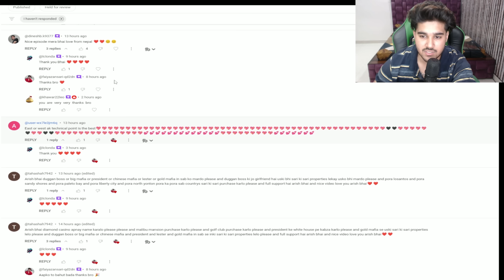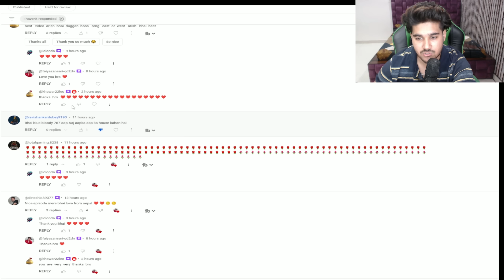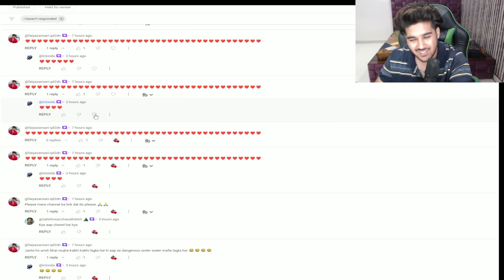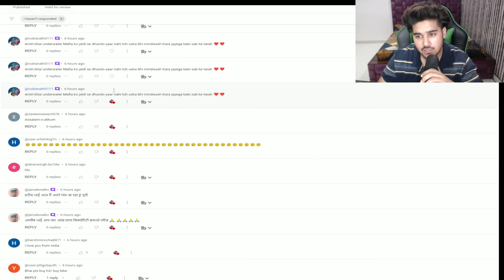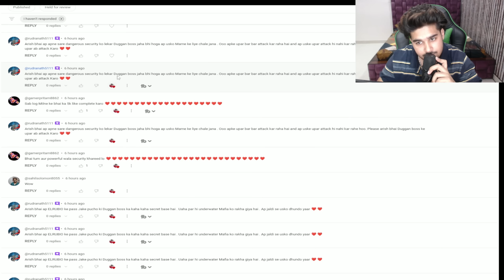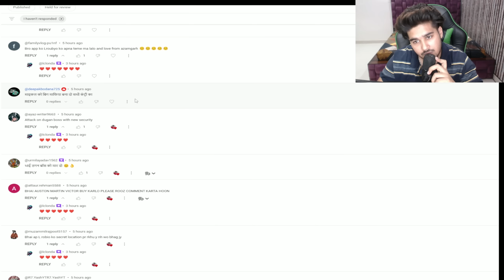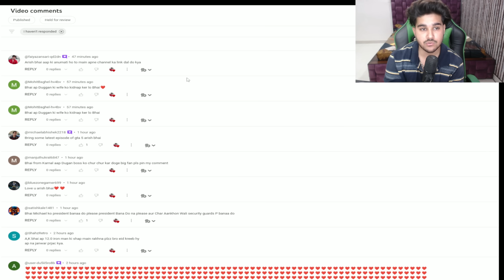🔺GTA 5 : MAHA EPISODE THE END OF MICHAEL THE ILLUMINATI 2023 🔥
🔺GTA 5 : MICHAEL THE INDIAN MAFIA ILLUMINATI FIGHT WITH DUGGAN BOSS OMG UNDERWATER MAFIA 🔥

mike vs frank bruno,
trevor michael and franklin's back in business all full episodes,
gta rap battle michael vs. franklin,

GTA 5 Indian Suv and Sadan Cars Highway Drag Race GTA 5
GTa 5 Indian Cars Challenges
GTA 5 Mods
GTA V AK TECHNICAL POINT Gaming Hindi

GTA 5 : FINALLY GUYS JIMMY NE LELI HERO HONDA SPLENDOR PLUS BRAND NEW BIKE 🔥🔥
GTA 5 : MICHAEL HOUSE TIGHT SECURITY UPGRADE AND NEW SUPER CARS AND BIKES ☺️🔥
GTA 5 : JIMMY MICHAEL AND TREVOR GOING SHIMLA ON TATA HARRIER 🔥
GTA 5 : JIMMY BUYING NEW KAWASAKI NINJA H2 AND SELLING HAYABU